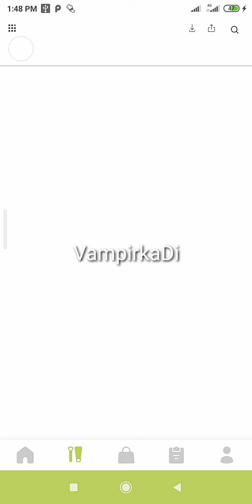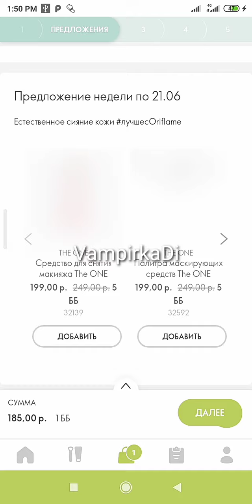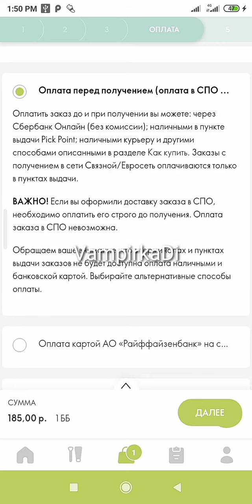Как оформить заказ с приложения Oriflame?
Вообще, там всё быстро и просто, если бы только интернет у меня не подвисал...